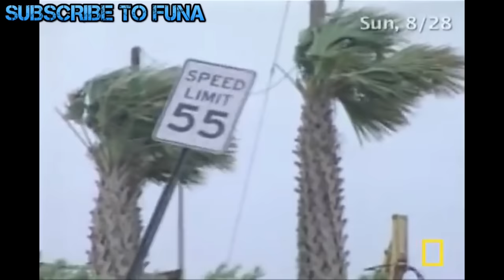B-STUPID: THE STORY OF A NEW ORLEANS ASSASSIN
B-Stupid is a gangster from New Orleans with a crazy story.

0:00 - 0:50 Intro
0:51 - 1:35 Background
1:36 - 4:32 The Deaths of Alphonse McGhee, Soulja Slim, and Yoshio Watson
4:33 - 5:27 Hurricane Katrina
5:28 - 6:28 The Death of Steven Kennedy
6:29 - 7:21 The Death of Jermaine Wise
7:22 - 9:05 The Takedown of B-Stupid
9:06 Conclusion